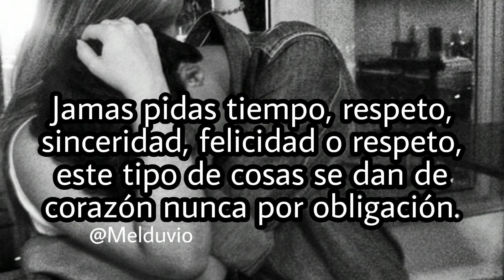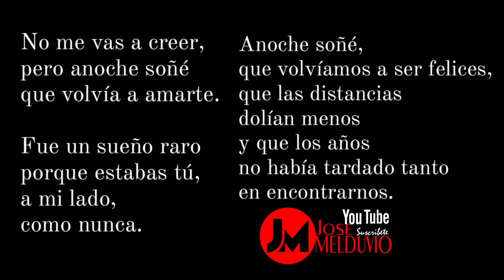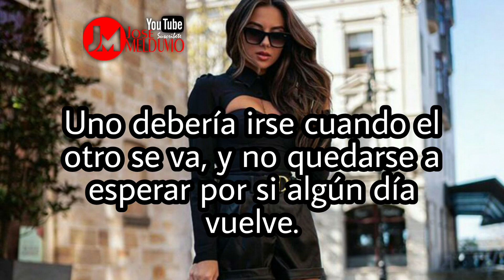Y ¿La amabas?.. Le escondía su calzón para que no se fuera... Frases Bonitas..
Supongo que el secreto es amar como novatos y follar como expertos.

Y la vida me Dijo: Vas muy bien, faltan unos cuantos golpes más y listo.

Deja se intentar hacer feliz a todo el mundo!! Recuerda no eres Orgasmo.

Me recordaras en alguna canción y la repetirás.

+Hola.. Tirando..

-¿Y eso? ¿cómo que tirando?

+iPues eso, tirando! todos tus recuerdos a la basura.

Se me coló en el corazón, me desarmó completamente.

Y que deseas?

Mujer lista hermosa y apasionada.

Feliz con mi relación y no pienso arruinarla ni fallarle a mi amorcito. ❤️

Señor..  Si voy a caer en la tentación, haz que parezca un accidente.

Aún te queda medio corazón por romper...

"Casi todo vuelve a funcionar si lo desconectas un momento".

Jamas pidas tiempo, respeto, sinceridad, felicidad o respeto, este tipo de cosas se dan de corazón nunca por obligación.

Uno debería irse cuando el otro se va, y no quedarse a esperar por si

algún día vuelve..”

No puedo odiar a la persona que me dio tantas noches de amor..

- Y ¿La amabas?

- Le escondía su calzón para que no se fuera ☹️🤭🤭🤭😁

Nos hacen cambiar y después se quejan porque somos diferentes.

Me gustan los cafés que saben a reencuentros.

No con cualquier persona se habla de todo.

Existen dos tipos de personas:

aquellas con las que todo acaba

cuando te acuestas con ellas y

aquellas con las que todo empieza

cuando te despiertas a su lado.

"Se llama CALMA y me costó varias tormentas llegar a obtenerla".